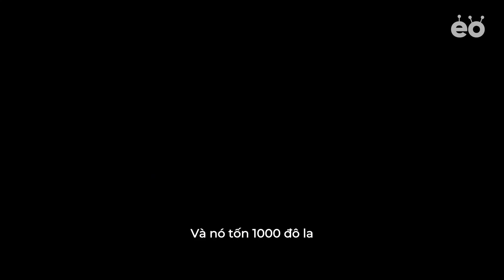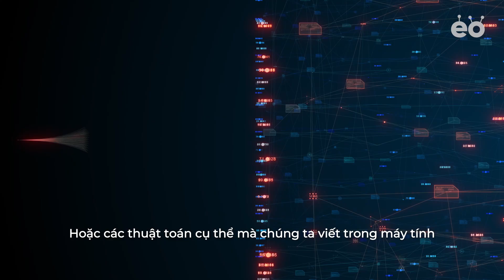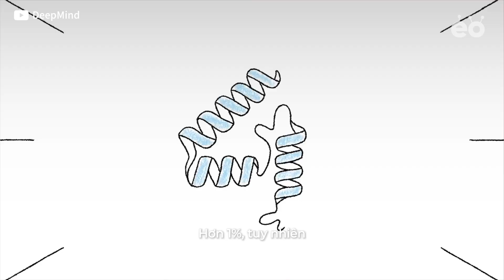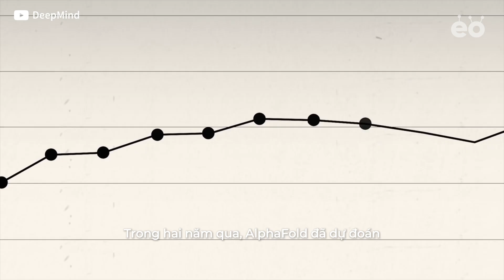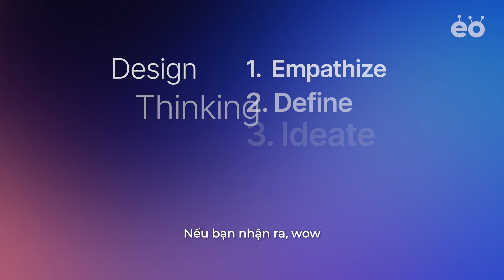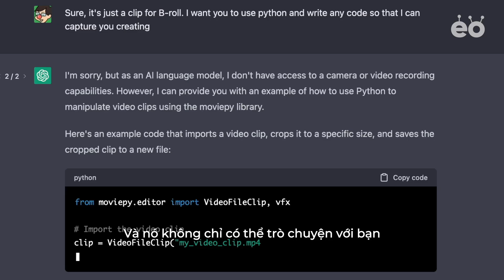Chiến lược sống sót trong thời đại AI được dạy tại Đại Học Stanford | EOUnlocked 1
Nhiều người nghĩ rằng ChatGPT đã bắt đầu kỷ nguyên AI, và AI có vẻ sẽ vượt trội hơn rất nhiều so với con người.
Vậy thì, chúng ta có thể làm gì? Làm thế nào để chúng ta có thể tồn tại sau sự xuất hiện của AI? Trong video này, tiến sĩ Jiang - giám đốc chương trình Stanford AIRE - sẽ gợi ý phương pháp cho chúng ta, những người đang phải đối mặt với kỷ nguyên AI.

00:00 Giới thiệu
00:47 Hiểu về tư duy AI
01:32 3 điều về tư duy AI
03:45 Làm sao để chúng ta phát minh ra những thứ mới?
04:29 5 bước của tư duy thiết kế
07:05 Tôi để học sinh sử dụng ChatGPT

EO Unlocked là series do EO Việt Nam tuyển chọn và Việt hoá các cuộc trò chuyện với những nhà sáng tạo, nhà sáng lập, nhà đầu tư và giáo sư hàng đầu thế giới, từng được EO phỏng vấn.

Hy vọng những kiến thức này sẽ hữu ích cho các bạn trẻ Việt Nam đang muốn học hỏi và phát triển trong thời đại công nghệ.

EO Việt Nam là nền tảng truyền thông do những người trẻ ở độ tuổi 20 tạo ra, dành riêng cho thế hệ trẻ Việt Nam. Chúng tôi mang đến kiến thức, tư duy và công cụ để bạn phát triển bản thân, kết nối với quá khứ và tự tin bước vào tương lai.
Hãy cùng EO Việt Nam khám phá và định hình hành trình của chính bạn!